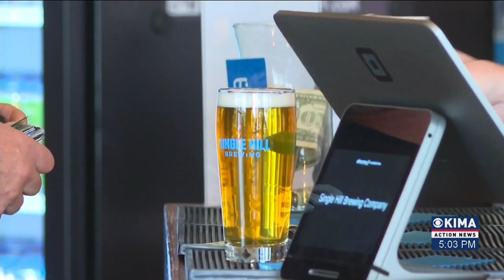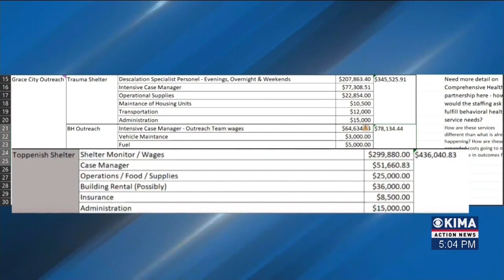How the County is Spending Your Money Full Story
Yakima County Commissioners have selected the projects they want to fund with millions of mental health sales tax dollars.
Hunter Phipps reports on what they did and did not choose.